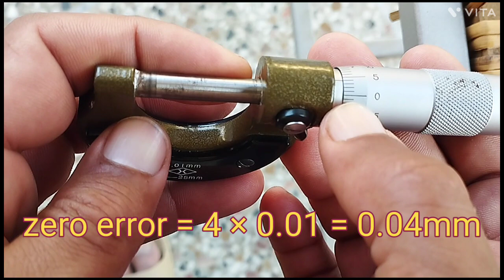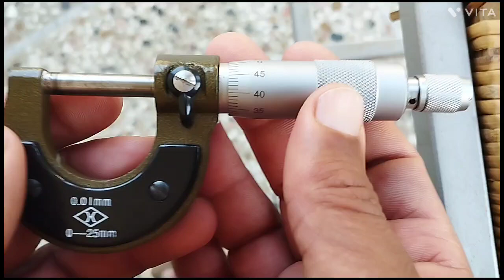How to take measurement with screw guage?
in this video i have told you tha how to use screw guage. its zero error, construction and pitch are also explained.